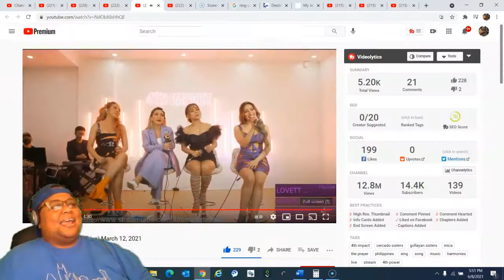4th Impact - The Prayer (Live) March 12, 2021 REACTION!!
4th Impact - The Prayer (Live) March 12, 2021 REACTION!!

Music Credit
Song                                                            THE PRAYER
Artist
Album